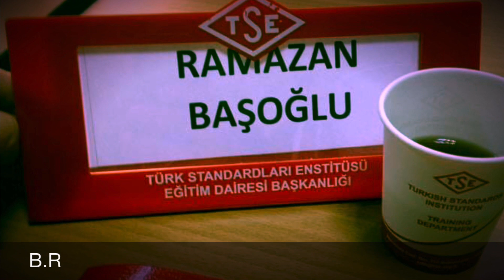OCAK AYINDAKİ HAVANIN DURUMU😳😳2023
BU NASIL KIŞ MEVSİMİ?
OCAK AYI BU İSE TEMMUZ AYI NE😜